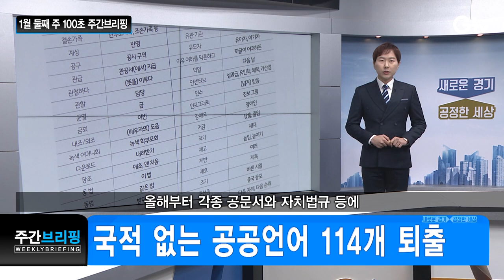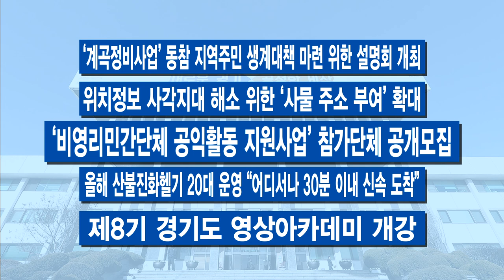100초 주간브리핑 – 1월 둘째 주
1월 둘째 주 경기도의 주요 소식만 간추려! 딱 100초간 전해드립니다.

1. 패자부활 꿈 실현할 ‘재도전 펀드’ 출범…지방정부 최초

2. 국적 없는 공공언어 114개 퇴출

3. 경기도 이동노동자 ‘강추위쉼터’ 운영